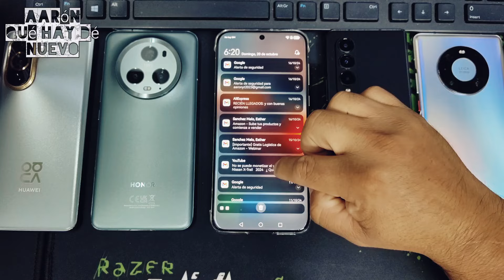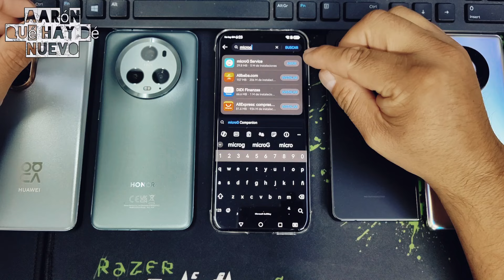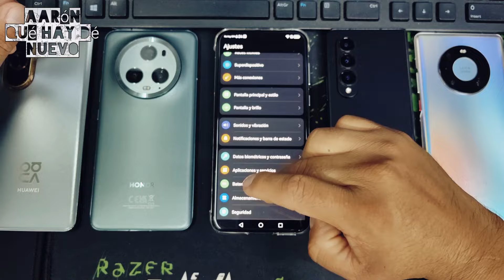EMUI noviembre 24 Actualizacion , Lista Mensual y Trimestral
Huawei ha solucionado 21 amenazas a la privacidad con el último parche de seguridad. También se ocupa de unos 15 defectos de bibliotecas de terceros que pueden arruinar la experiencia de la aplicación para los usuarios. Aunque es posible que algunos dispositivos no obtengan estos beneficios este mes.

AARONQHDN

AARONTRAILERS